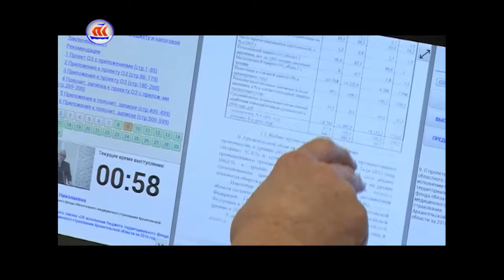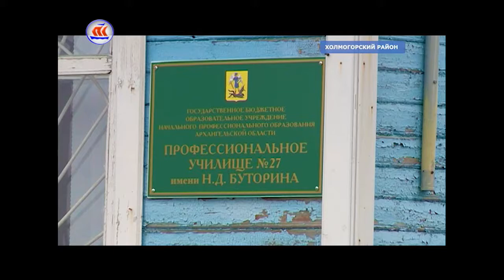28.06.2017 Сейчас в регионе 16:00